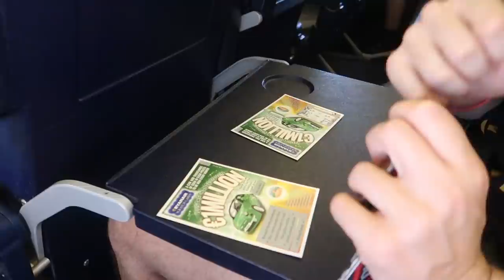Marko Vuletić | Putovanje | Biciklom po Italiji 🚴‍♂️